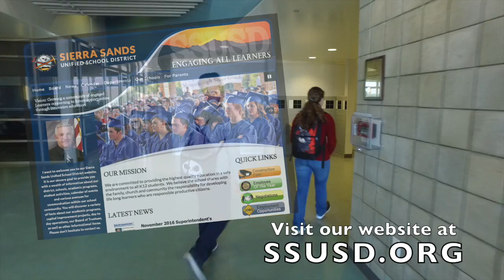Sierra Sands Unified School District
A great place to launch your teaching career.